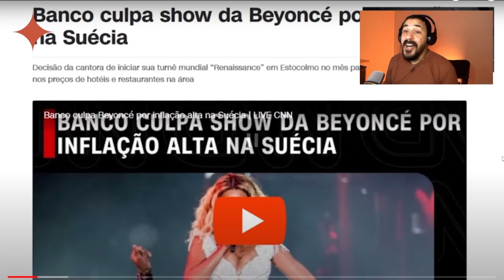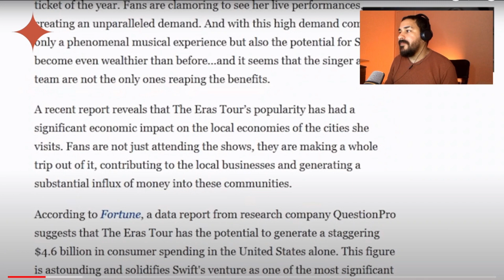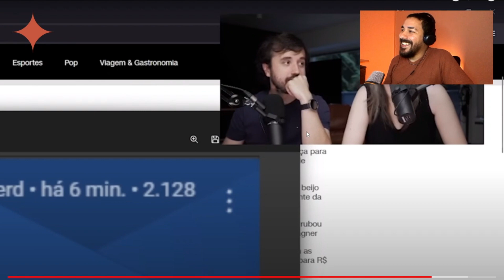NÃO VEJA esse VÍDEO se for FÃ da TAYLOR SWIFT | CORTES vulgo H.A.S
NÃO VEJA esse VÍDEO se for FÃ da TAYLOR SWIFT

TV vulgo H.A.S - Ao vivo é seu programa semanal com reacts sobre cultura pop, igual os programas ao vivo da TV aberta que passavam trailers e entrevistas de filmes.

Meu objetivo é ajudar pessoas a consumir melhor a cultura popular em suas principais mídias através de uma filosofia e ética cristã.